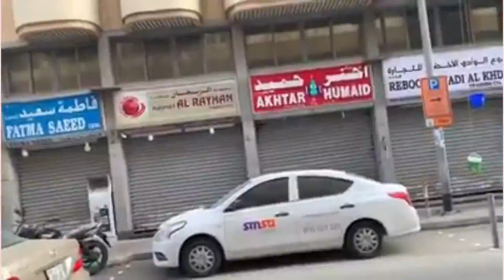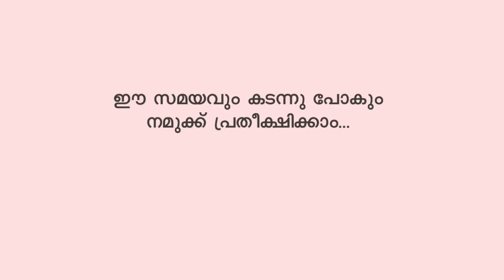ദുബൈയിൽ മലയാളികൾ ഭക്ഷണം ബക്കറ്റിൽ കയർ കെട്ടി വലിക്കുന്ന കാഴ്ച്ച | Malayali viral news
ദുബൈയിൽ നൂറുകണക്കിന് മലയാളികൾ താമസിക്കുന്ന ബിൽഡിംഗ് മെയിൻ എൻ‌ട്രൻസ് ഡോർ ലോക് ചെയ്തു.
ഈ സമയവും കടന്നു പോകും
നമുക്ക് പ്രതീക്ഷിക്കാം...